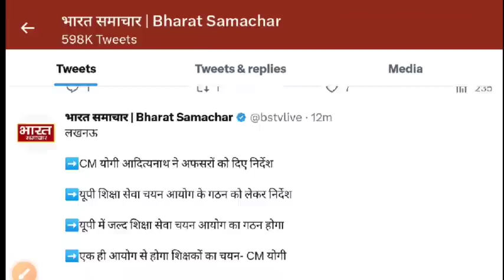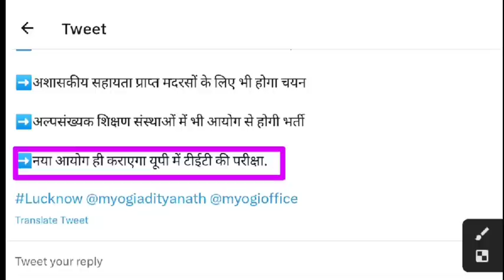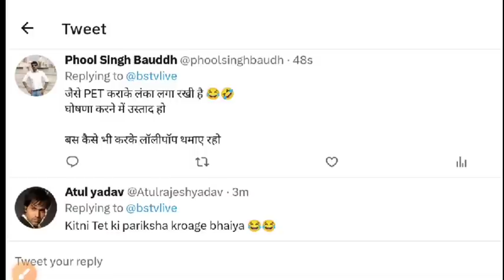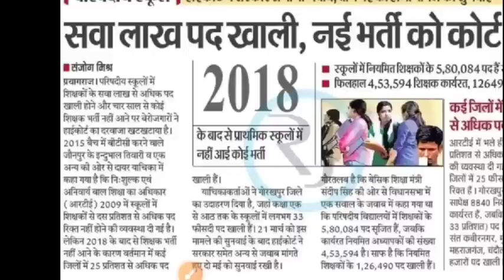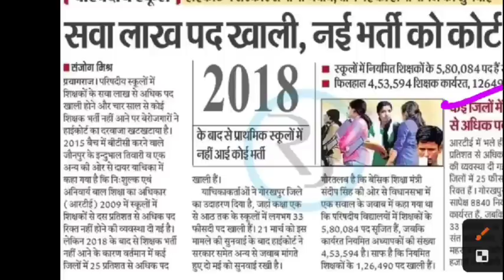नये शिक्षा आयोग को लेकर CM ने दिये निर्देश !